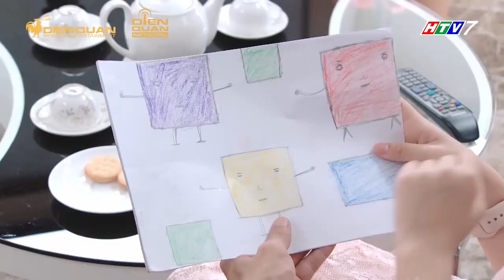Chuyện học của Trấn Thành, Lan Ngọc, Trường Giang... tại ngôi trường đào tạo ngôi sao số 1 Việt Nam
Trấn Thành, Trường Giang bị đuổi học do mải chạy show, nợ học phí
Khi còn là sinh viên, Ninh Dương Lan Ngọc đã nhận được vai diễn trong bộ phim "Cánh đồng bất tận" – bộ phim góp phần đưa tên tuổi của Ngọc lên hàng "top" ngôi sao trong showbiz Việt